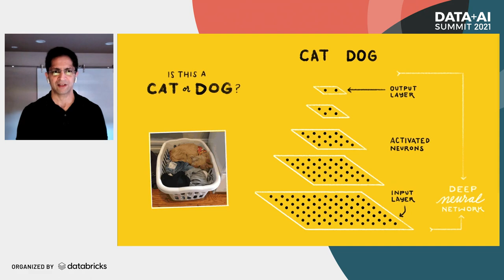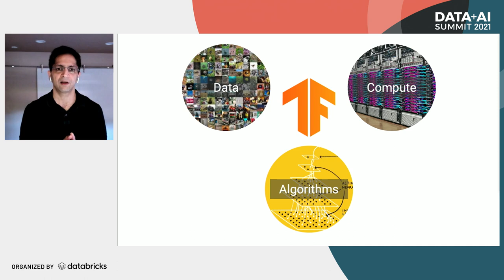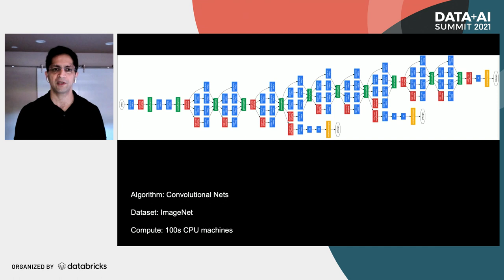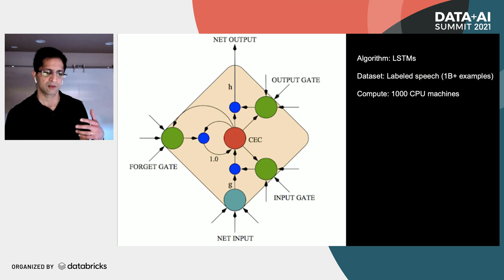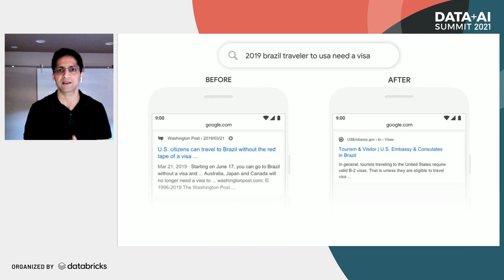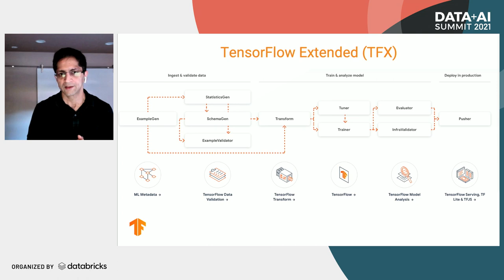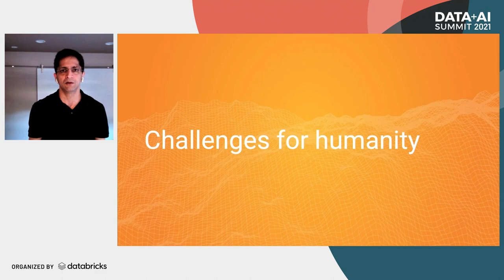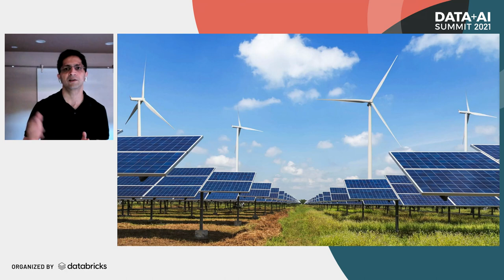AI is eating software | Rajat Monga | Keynote Data + AI Summit NA 2021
Co-creator of TensorFlow Rajat Monga joins us to share his take on how AI is eating software. He’ll talk about advances in algorithms, data and compute and how the intersection between these three areas have helped us build better products, increase accessibility and solve some of the world’s toughest problems. He’ll also touch upon some of the challenges created by AI.